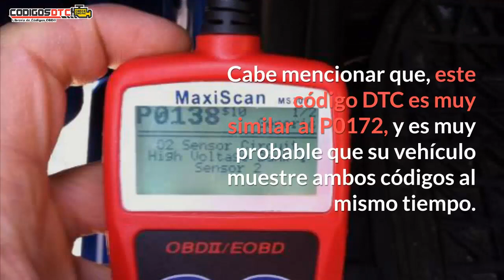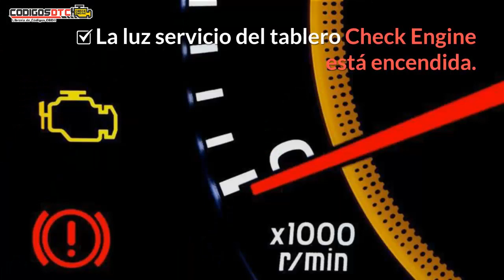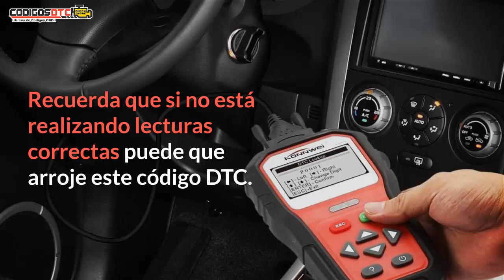P0175 ✅ SÍNTOMAS Y SOLUCIÓN CORRECTA ✅ - Código de falla OBD2